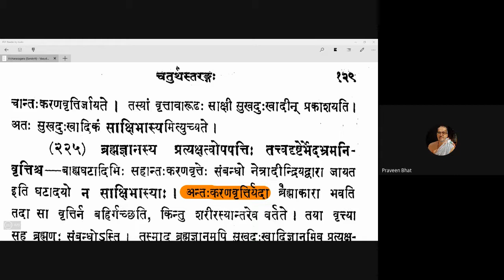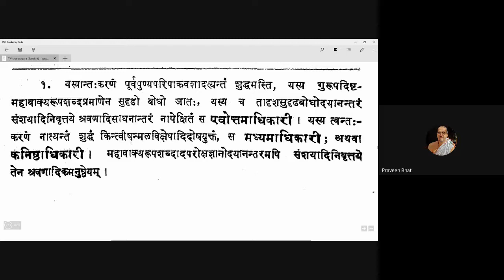Vicharasagara 086 20201110 (4.224-4.225)